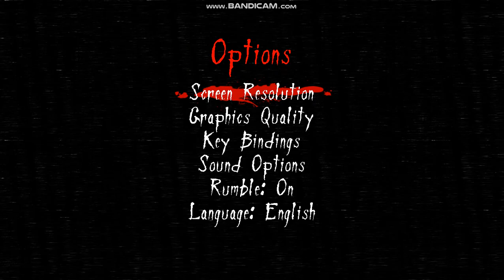NEVERENDING NIGHTMARES (intro)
Link to my 2nd channel : BlackHotDisco